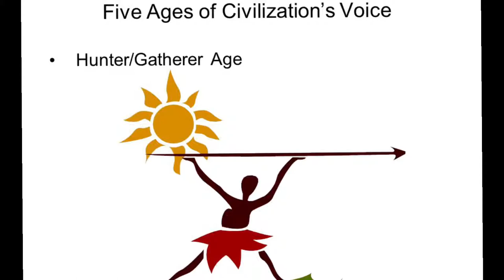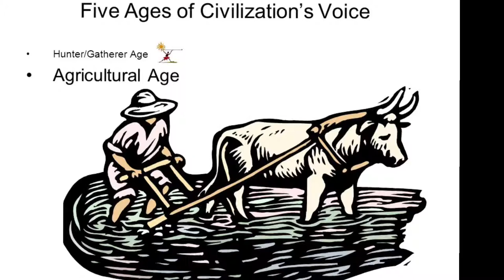‎جدید دور میں Job اور Financial Security (پارٹ 2/3) پانچ تہذیبی ادوار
In this video, it has been explained why people lose their jobs in every era? Why people are not able to find a good job or earn more monies?

हम आधुनिक युग में अपने जॉब और वित्तीय सफलता की सुरक्षा कैसे कर सकते हैं?